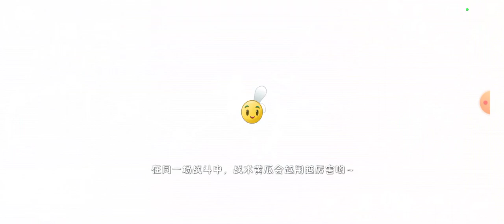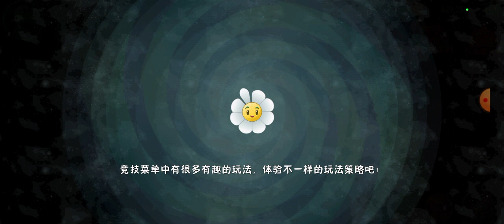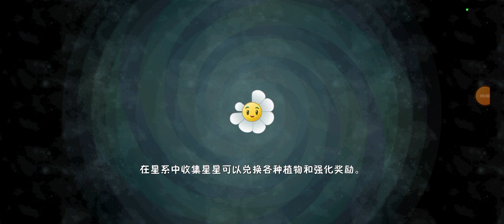Plants vs Zombies 2 Chinese Version (112) Big Wave Beach Day 16-17 (Easy Mode)